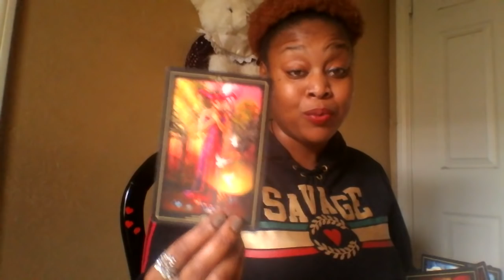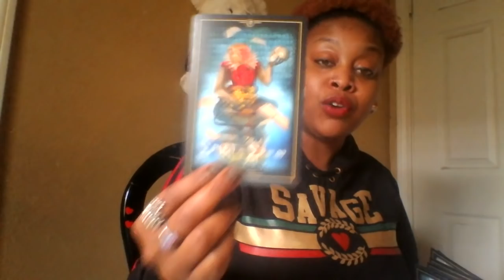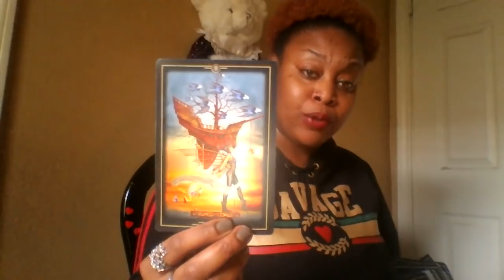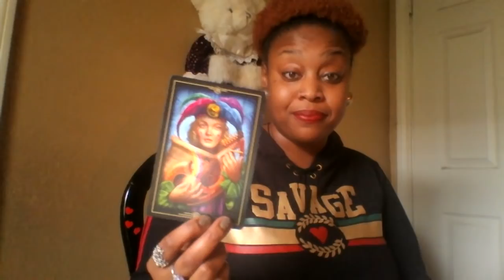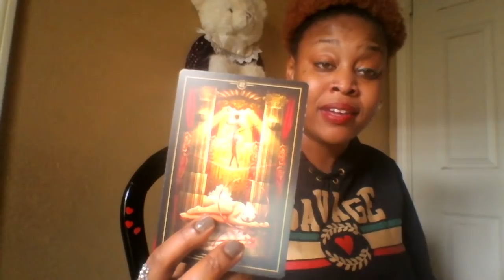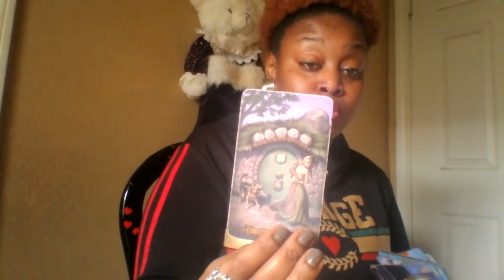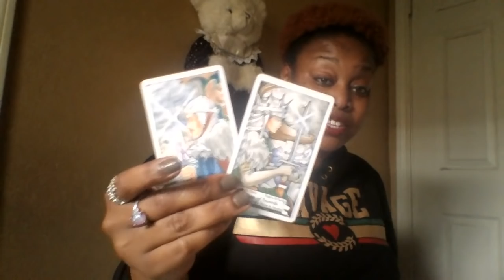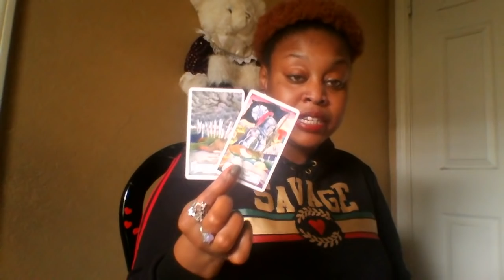Sagittarius 🌈 Peaceful Resolutions/ Harmonious Outcomes 🌈 January 2019